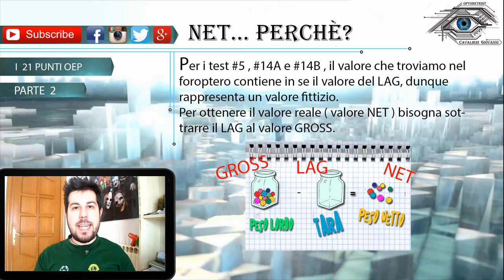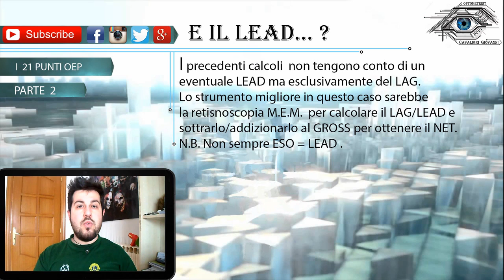Lag & Net Calcolation : 21 Step OEP [ Sub - ENG ] - Analytic Sequence part 2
This video explanes how to calculate in 21 steps by OEP method,  Lag and then Net, and why in this sequence is required this calculation. Always ready to play, stay OPTO-STYLE!!! \m/_

Song outro : War of Change by Thousand Foot Crunch